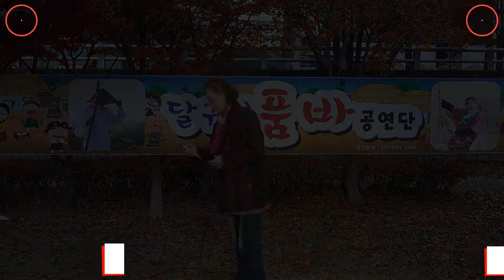'당신의첫사랑'(장은숙 원곡) 가수 김정희